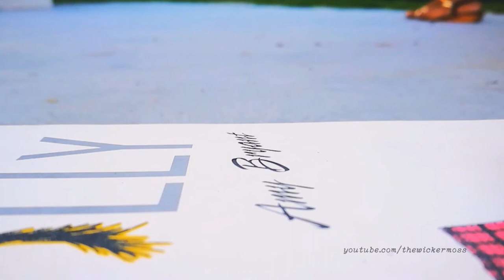CAN YOU STAND WATCHING A SNAIL IN SLOW MOTION?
2 minutes of your life watching a snail crawling on my book (I waited for it to finish before leaving the place, gotta give animals respect*)

Fave part 00:18 🤓